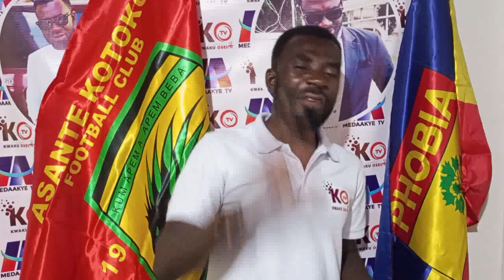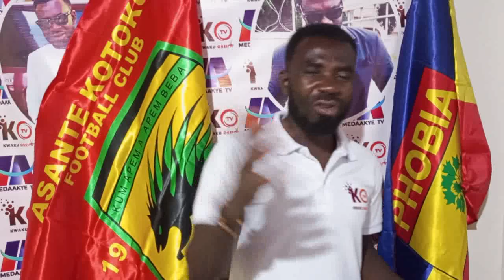HOT ONE: KOTOKO TO SIGN THIS LEFT BACK EMMANUEL ADU..WADUDU & PIUS BAFFOUR TO JOIN..OPOKU NTI TO MAN